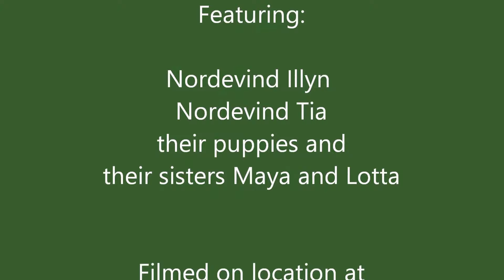Raising a puppy: it takes a pack...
Two of our bitches were mated at the same time (to the same handsome British gentlemen sheepdog), had their puppies only days apart and they've been sharing puppy raising duties with a lot of tender care also from the other females of the pack.